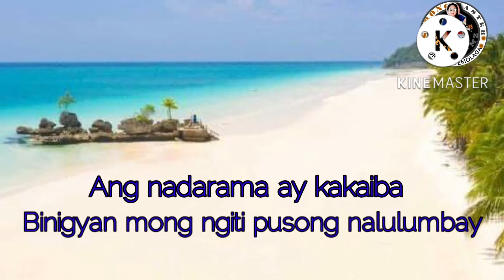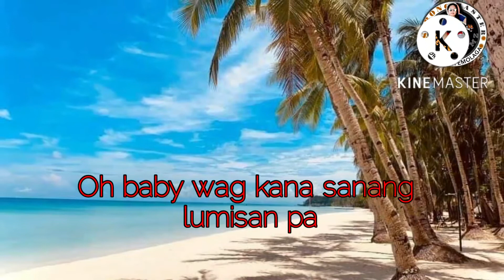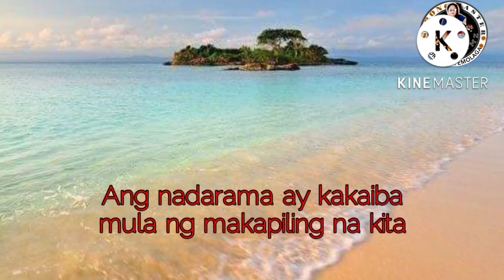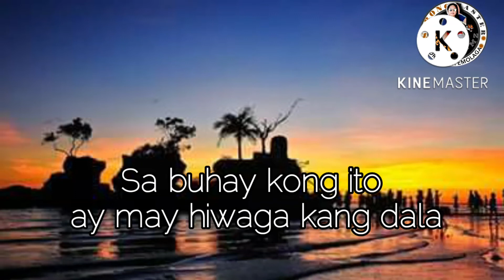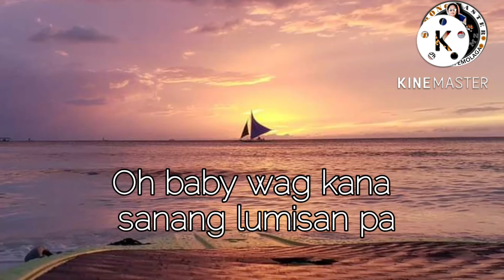PAG-IBIG MONG NAIIBA with lyrics BY:DJ BOMBOM